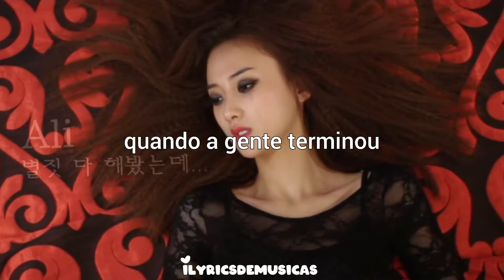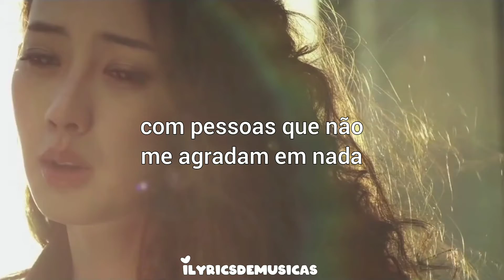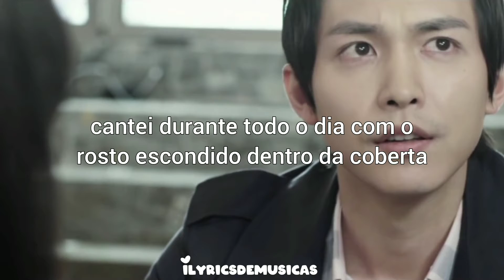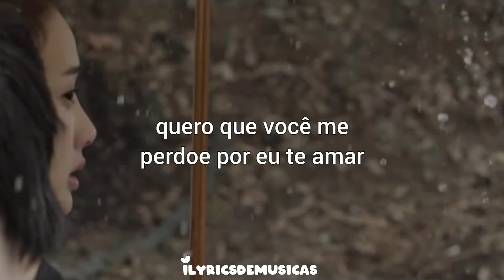Ali - i tried everything(cover hyerin -exid) legendado,tradução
esse vídeo não me pertence apenas fiz a tradução

This video doesn't belong to me, I just translated it